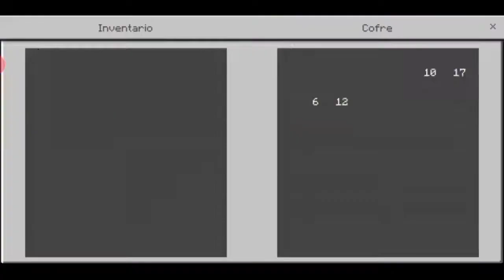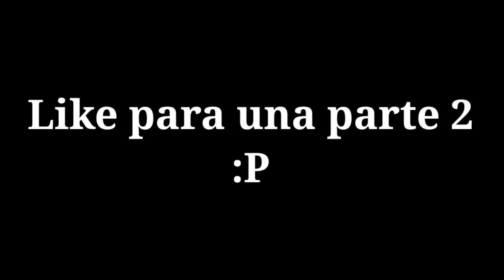Jugando en LIFEBOAT después de 2 años de no Entrar